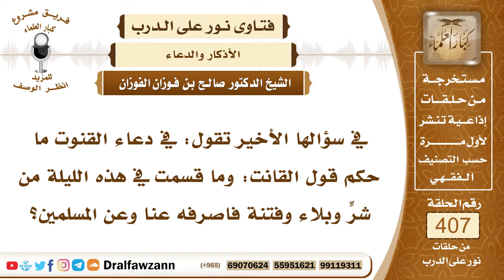5423- حكم قول القانت: "وما قسمت هذه الليلة من شرٍّ وبلاء فاصرفه عنا وعن المسلمين" - صالح الفوزان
"5423- في سؤالها الأخير تقول: في دعاء القنوت ما حكم قول القانت: وما قسمت في هذه الليلة من شر وبلاء وفتنة فاصرفه عنا وعن المسلمين؟
الجواب: نعم هذا دعاء طيب، أن تسأل الله الخير وأن يصرف عنك الشر؛ لأن الخير والشر كل منهما بقضاء الله وقدره ﴿قل كل من عند الله﴾ [النساء : 78] فأنت تسأل الله عز وجل أن يعطيك من الخير وأن يصرف عنك الشر.
السيرة الذاتية :
للاشتراك في قناة الشيخ صالح الفوزان

14_ الشيخ محمد أمين الشنقيطي
يتيوب

15_سماحة المفتي عبد العزيز آل الشيخ
 يوتيوب

رئيس الفريق
لمشروع كبار العلماء